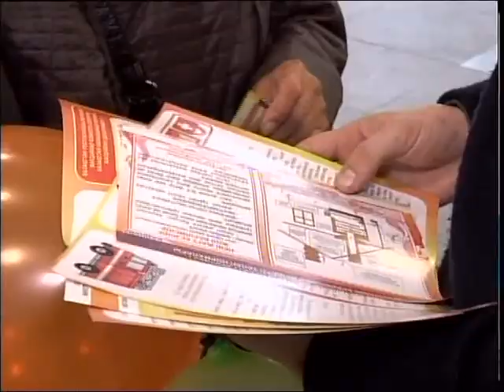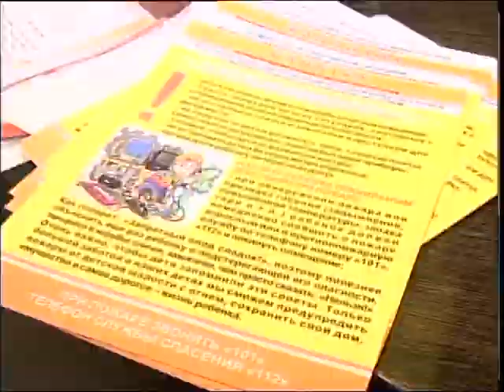Флешмоб пожарных КАЗ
Баспаналардағы өрт оқиғаларының алдын алу және тұрғындарға өрт қауіпсіздігінің қарапайым ережелерін еске салу. Бұл мақсатта бүгін қалалық төтенше жағдайлар басқармасының қызметкерлері үгіт-насихат акциясын өткізді. Шара барысында мамандар шаһардың ірі сауда орталықтарына бас сұғып, азаматтармен тілдесті. Әріптесім Саят Ермек толықтырады.